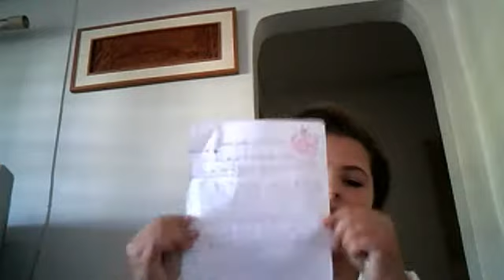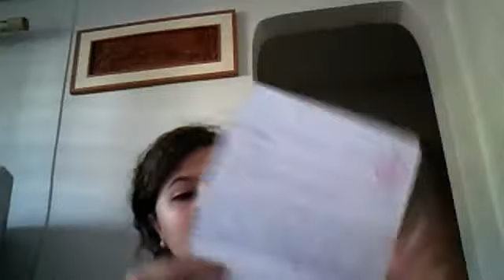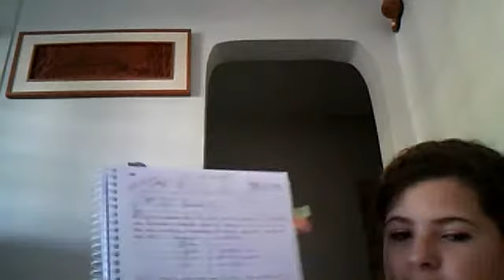One Direction Vlog's#17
Gente o vlog vai continuar o mesmo mas só vai mudar o nome!